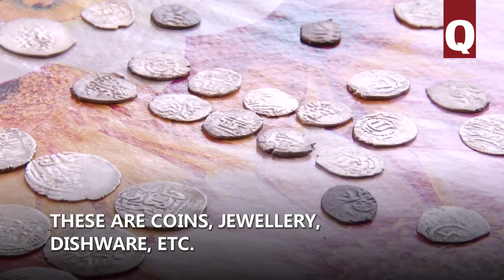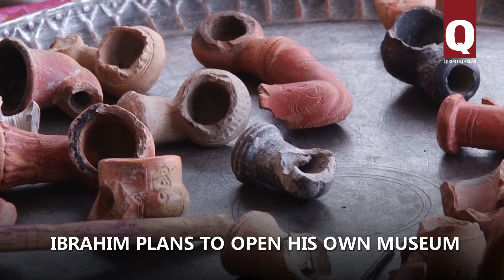Ibrahim Ibragimov, a Crimean Collector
Ibrahim Ibragimov has been gathering old items related to the history and culture of Crimean Tatars for 10 years. The most precious things in his collection are those he got from his grandmother, he says.